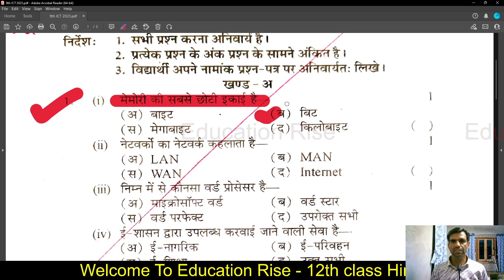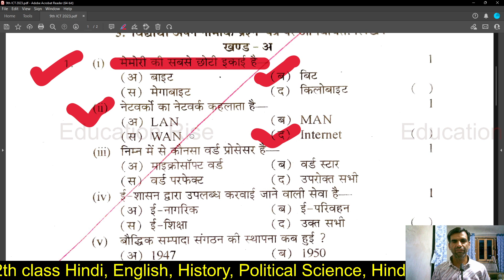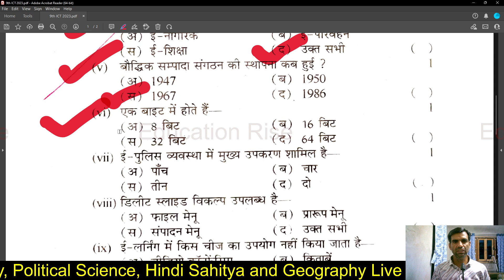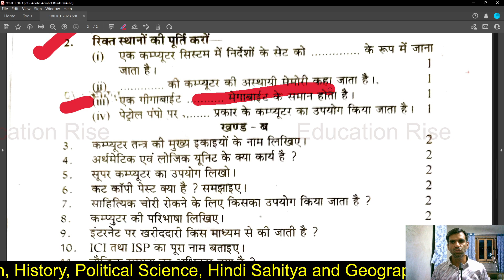कक्षा 9 सुचना प्रौद्योगिकी का पेपर 2023 || Class 9th ICT 2023 Paper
In this video, कक्षा 9 सुचना प्रौद्योगिकी का पेपर 2023 || Class 9th ICT 2023 Paper

Cover topic:
कक्षा 9 सुचना प्रौद्योगिकी का पेपर 2023
Class 9th ICT 2023 Paper
information technology
class 9 it annual exam question paper
सूचना प्रौद्योगिकी की अवधारणा कक्षा 10
foundation of information technology class 9

2. 👇Join Our Telegram Channel🔥